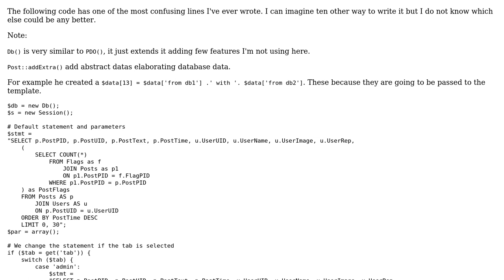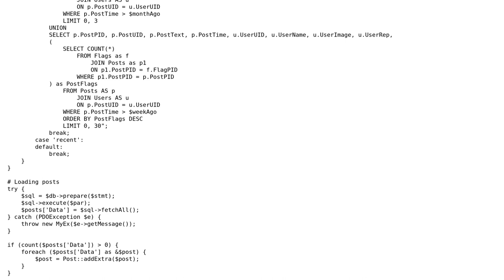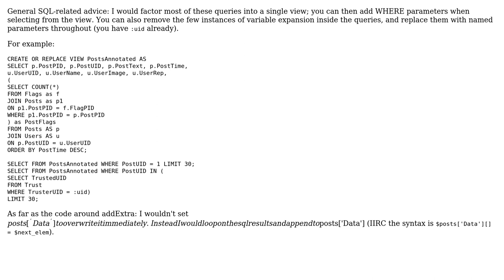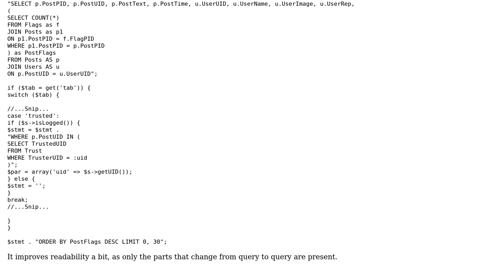Code Review: Gathering data from database (2 Solutions!!)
Code Review: Gathering data from database

With thanks & praise to God, and with thanks to the many people who have made this project possible! | Content (except music & images) licensed under CC BY-SA | Music | Images & others | With thanks to user Yozomiri user Tobu user Shoe user Quill and the Stack Exchange Network Trademarks are property of their respective owners. You are responsible for your own actions.